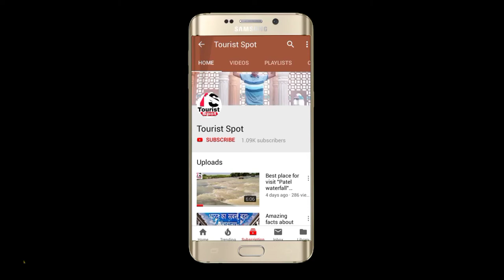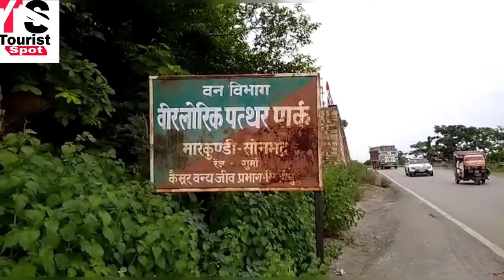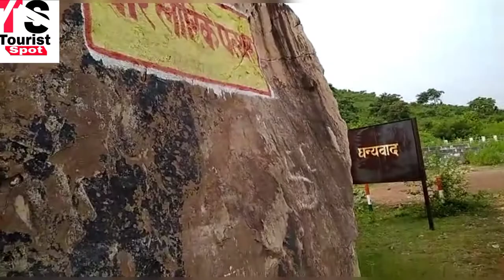"वीर लोरिक पत्थर" का इतिहास और अनसुने तथ्य..(History of Veer Lorik Stone)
Veer Lorik ke Mahan yodhha the unke bare me janane ke liye details me dekhe videos...
🙏🙏🙏 Please Susbcribe my channel and support me.

touristspot
touristspot
tourist spot
Touristspot
Tourist spot
Tourist Spot
TouristSpot
TOURISTSPOT
TOURIST SPOT
Tourist Spot Mirzapuri
tourist spot mirzapuri